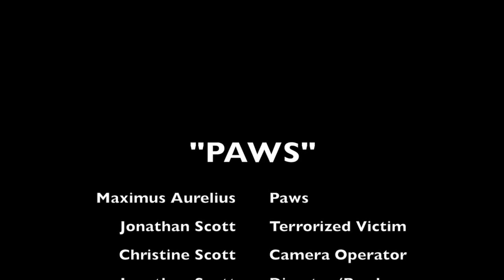Family video featuring my Siberian Husky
A "movie trailer" from Scott Family Productions with K-9 Pictures...